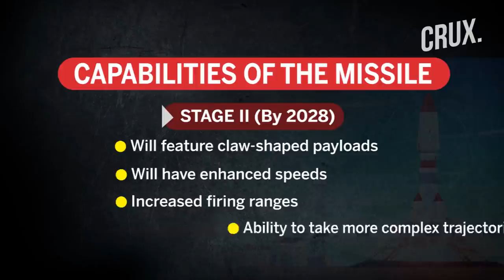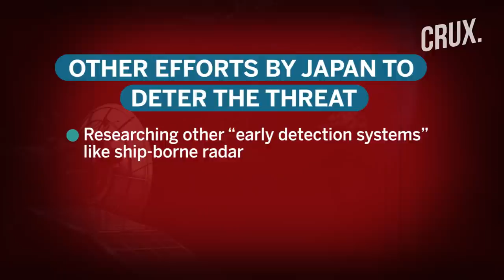Japan To Guard Senkaku Island With Hypersonic Missiles That Can Decimate Chinese Aircraft Carriers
Japan is developing a ‘hypervelocity gliding projectile’ (HVGP) with anti-ship capabilities to deter Beijing’s expansionist spree. The anti-ship missile will be capable of decimating Chinese warships in the disputed waters. A hypersonic weapon is a guided missile that travels faster than five times the speed of sound.